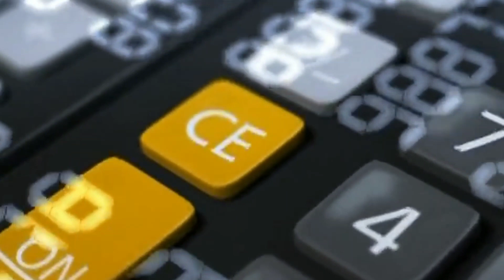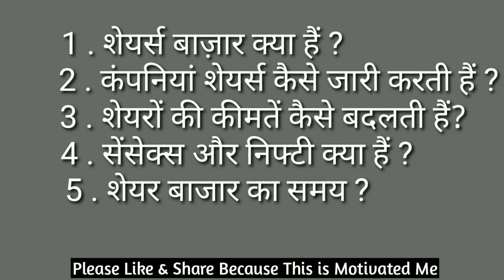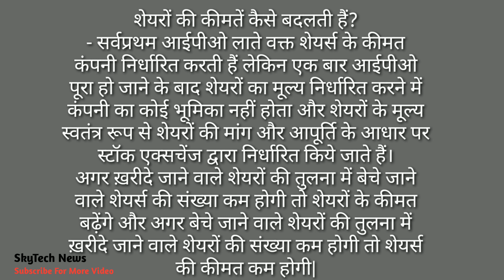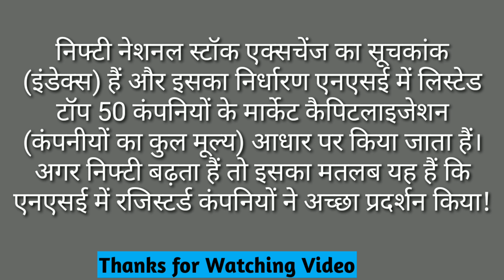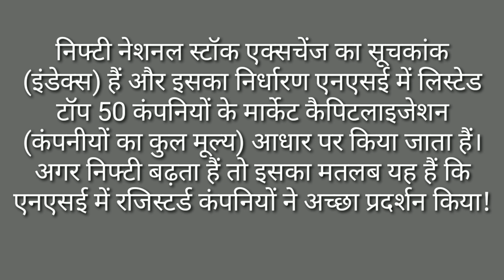Stock market basics for beginners | Share Market ! नये लोग शेअर बाजार सिखे सरल भाषा में !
✔️TO OPEN DEMAT & TRADING ACCOUNT
LINK GIVEN BELOW ⬇️

Best Laptop For Trading
Best Books For Stock Market Learning